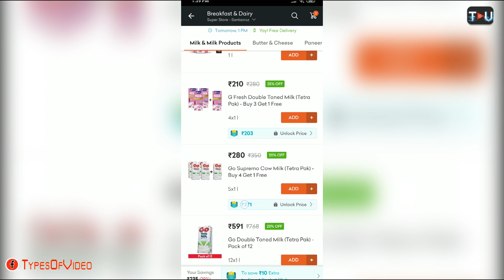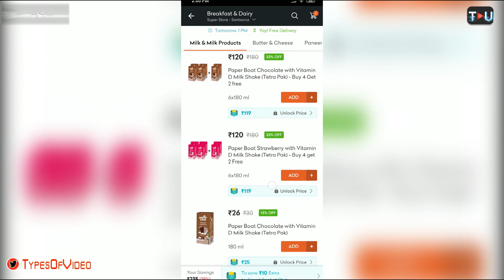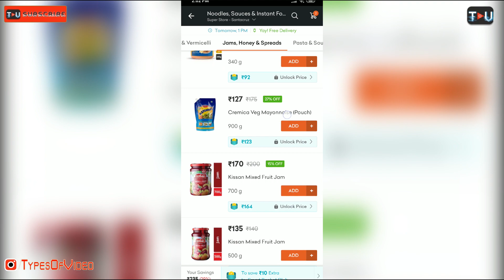Grofers GOBD Fake Offers | Watch Full Video for Proof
Sweatshirts from Rs.299
Alan Jones Sweatshirts
Hooded Sweatshirt from Rs.299

4g smartphones under 3000
4g smartphones under 5000
4g smartphones under 7000
4g smartphones under 10000
4g smartphones under 15000

Natural Peanut Butter
Pintola Peanut Butter
Alpino peanut Butter
Gym Gloves

GYM accessories and Natural product Links
Amazon links
Gym Gloves (Amazon)
Natural Peanut Butter
Pintola Peanut Butter
Alpino peanut Butter

Flipkart Links
Gym Glove (Flipkart)
Natural Peanut Butter
Pintola Peanut Butter
Alpino peanut Butter